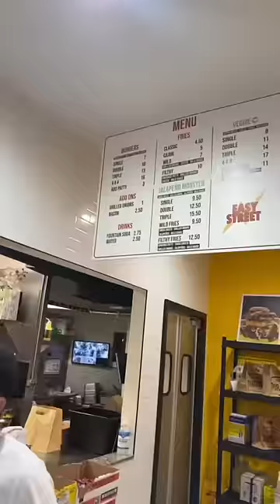Trying the best burgers in LA